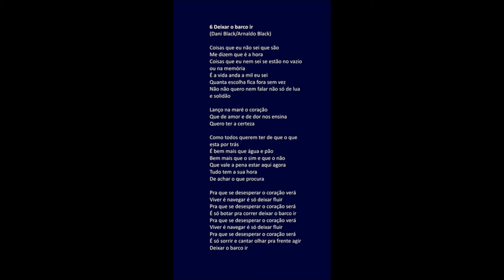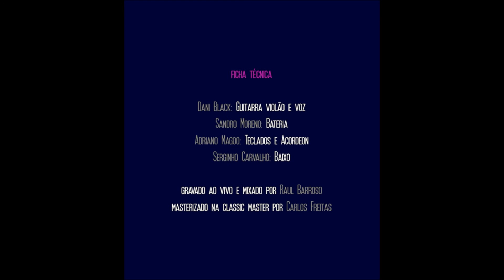Dani Black - Deixar o barco ir - EP SP Ao Vivo (Oficial)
DEIXAR O BARCO IR
(Dani Black + Arnaldo Black)

Coisas que eu nem sei que são
Me dizem que é a hora
Coisas que eu nem sei se estão no vazio
ou na memória

É a vida anda a mil eu sei
Quanta escolha fica fora sem vez
Não, não quero nem falar não só de lua
e solidão

Lanço na maré o coração
Que de amor e de dor nos ensina
Quero ter a certeza

Como todos querem ter de que o que
está por trás
É bem mais que água e pão
Bem mais que o sim e que o não
Que vale a pena estar aqui agora
Tudo tem a sua hora
De achar o que procura

Pra que se desesperar o coração verá
Viver é navegar é só deixar fluir
Pra que se desesperar o coração será
É só botar pra correr deixar o barco ir
É só sorrir cantar olhar pra frente e agir

DANI BLACK: guitarra, violão e voz
SANDRO MORENO: bateria
ADRIANO MAGOO: teclados e acordeon
SERGINHO CARVALHO: baixo

Gravado ao vivo e mixado por Raul Barroso
Masterizado no Classic Master por Carlos Freitas

          ::::    FAN TOUR    ::::

Ouça 'Deixar o barco ir' na versão de estúdio